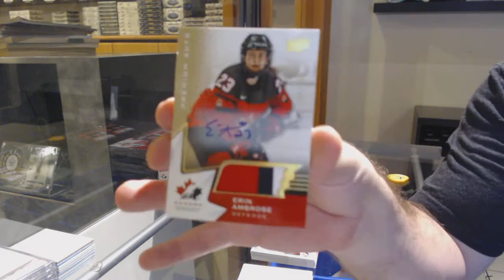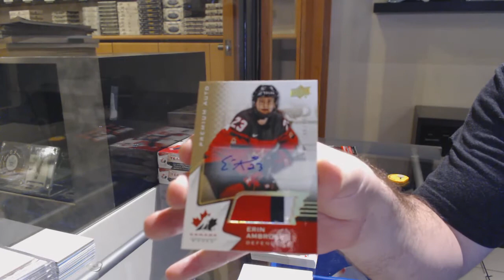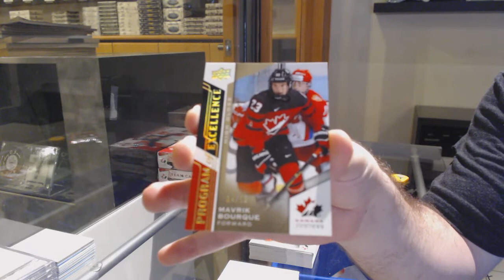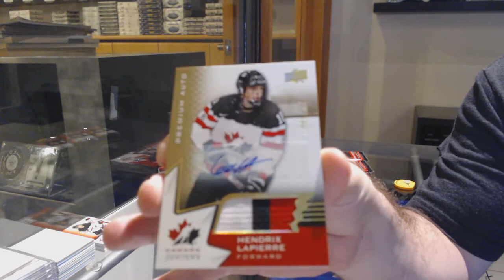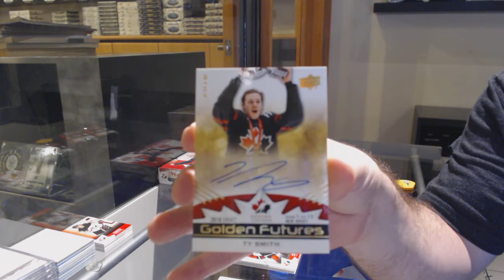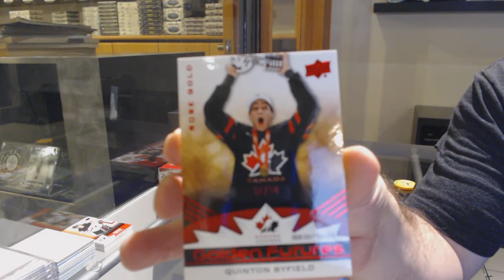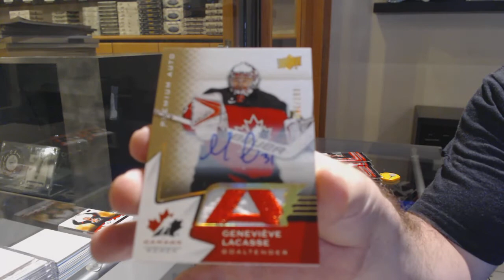20-21 Upper Deck Team Canada World Juniors Hockey 3 Box Break - C&C GB #12,654